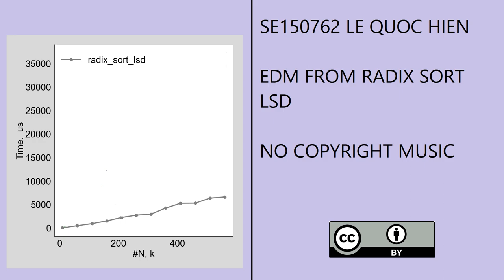Hien Q Le - EDM from Radix Sort LSD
The song is 100% Instrumental, based on the Radix Sort Algorithm. LSD stands for Least Significant Digit.
The tempo is set at 512 BPM. It sounds like it's at 128 BPM
There are 'Octave Illusion' and 'Scale Illusion' by Diana Deutsch.
The drop sounds weird. The 1st drop contains 4-on-the floor kick and the sound of Radix Sort LSD Algorithm, from Descending to Ascending. The 2nd drop contains 4-on-the floor kick and the sound of Radix Sort LSD Algorithm, from Random order to Ascending.

Key: Unknown
Tempo: 128 BPM, 512 BPM
Genre: Post-Industrial, Sorting Algorithms
Secondary Genre: EDM, Electro House
Copyright: Creative Commons (CC-BY)
Release Date: November 26, 2022